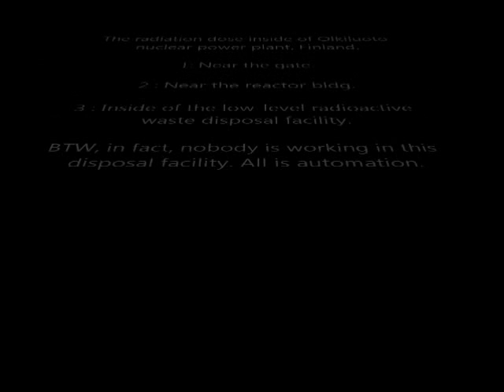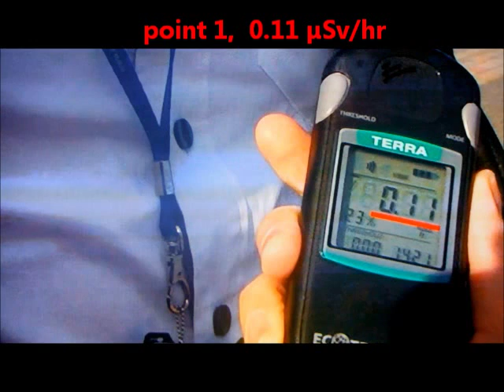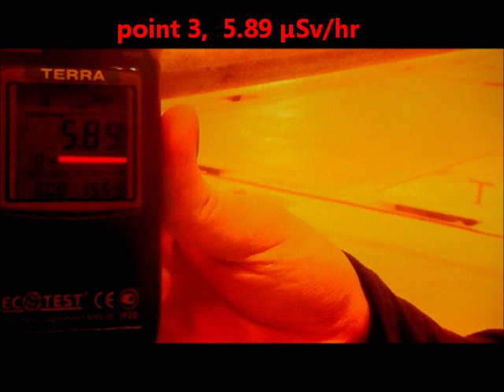オルキルオト原発内放射線量 An inside radiation dose. Olkiluoto NPP, Finland.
A broadcast in Japan of 2012. Olkiluoto NPP, Finland. フィンランド・オルキルオト原子力発電所内部と放射線量